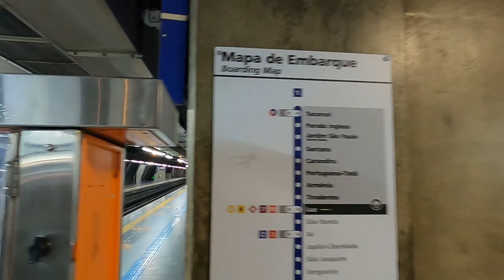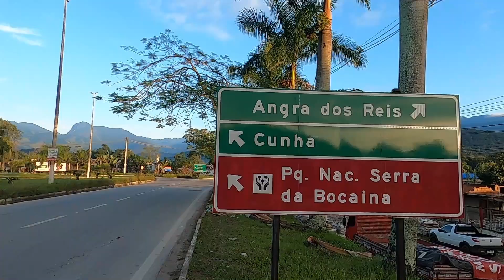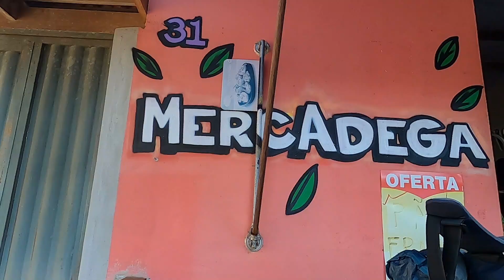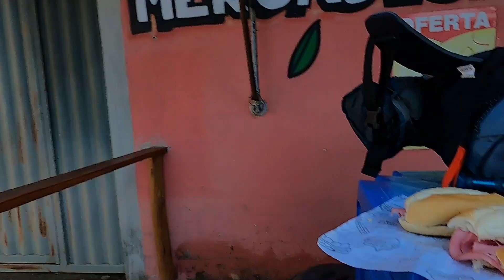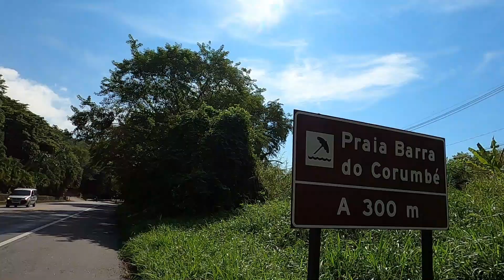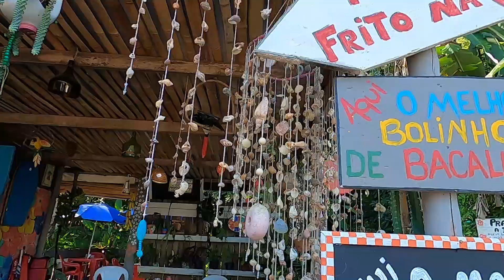NÃO AGUENTEI O PRIMEIRO DIA VOU TER QUE PARAR COM A VIAGEM MOCHILÃO PELO LITORAL BRASILEIRO PARATY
salve galera sejam muito bem vindos nosso conteudo é totalmente gratuito e sempre sera e feito com muito amor e carinho se esta chegando agora se inscreva, deixe seu like e compartilhe com os amigos só de vc nos assistir ja nos ajuda muito
 QUER VIAJAR GASTANDO POUCO ASSINE A WORLDPACKERS UMA PLATAFORMA DE VOLUNTARIADO QUE TE AJUDA A CONHECER O MUNDO USE MEU CODIGO E GARANTA UM DESCONTO NA SUA ASSINATURA (BORA10VENTURA)

SE QUISER COLABORAR COM A NOSSA VIAGEM QUALQUER VALOR NOS AJUDA MUITO
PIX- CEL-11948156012